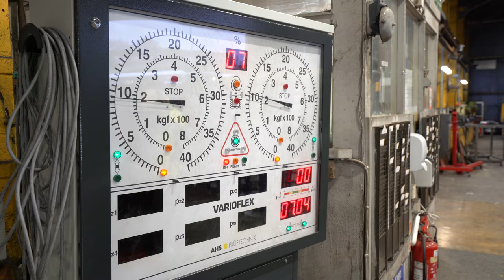Bus Éireann Apprenticeship Programme 2022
Bus Éireann staff who have been through the Bus Éireann apprenticeship programme discuss how it has affected their career paths.